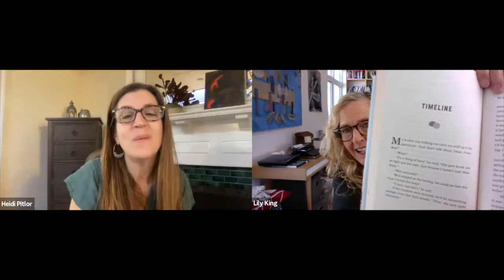Keeping it Short: Lily King and the Short Story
Short stories are sometimes a novelist’s early steps, a segue into the longer form. What happens when a master of the novel returns to them? In Lily King’s case, what happens is Five Tuesdays in Winter, a gorgeous collection that explores desire and heartache in surprising and distinct ways. Join Heidi Pitlor, longtime editor of The Best American Short Stories and an author in her own right, as she talks to one of New England’s most cherished writers.